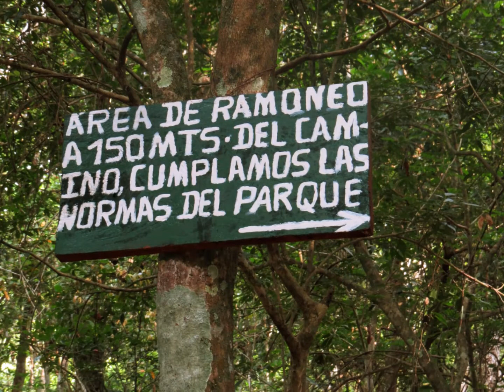Mirador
Sitio arqueológico dentro del parque. Aquí se encuentra La Danta, que es el templo más voluminoso del mundo.